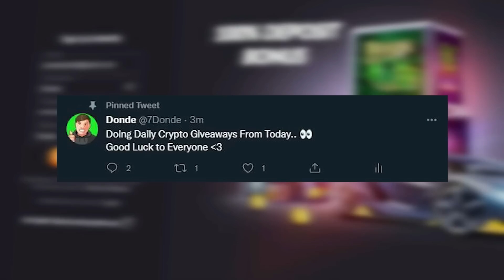ABSOLUTELY HUGE TUMBLE On GATES OF OLYMPUS BONUS BUY!!